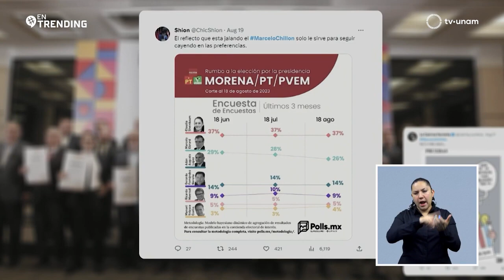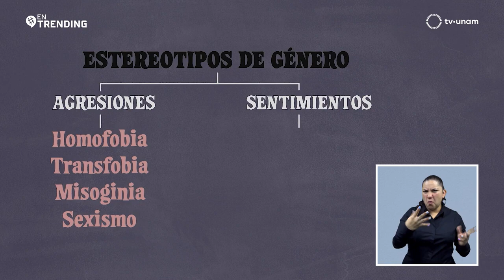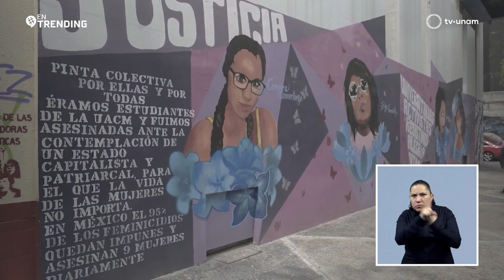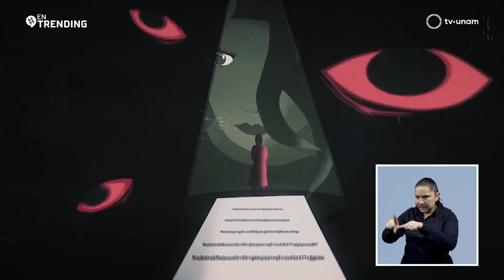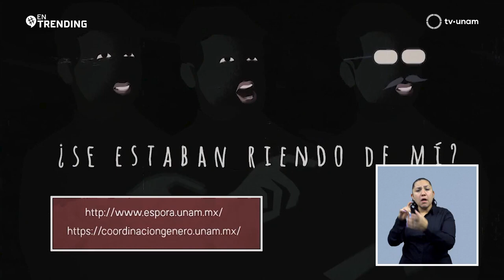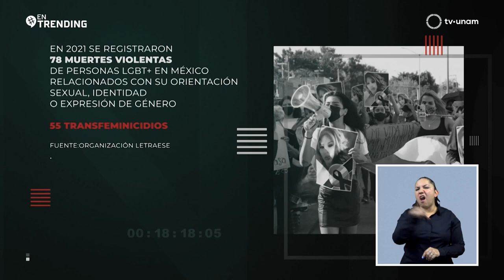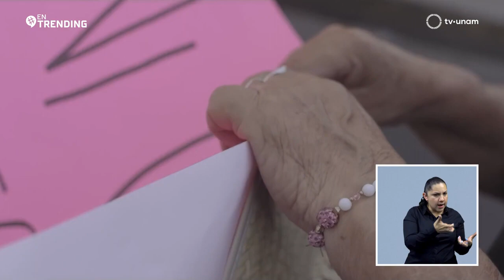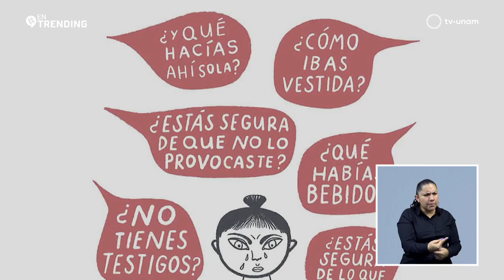Violencia de género en México